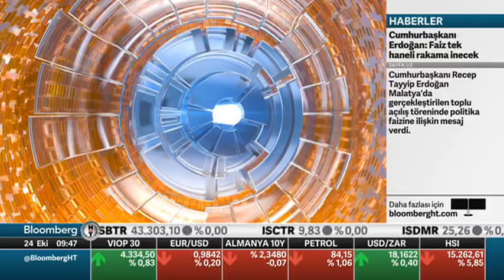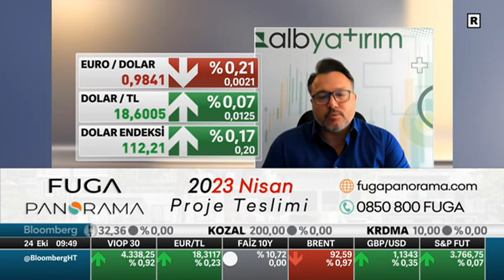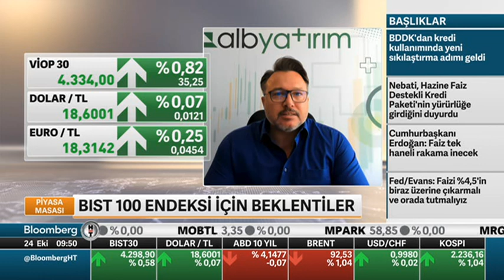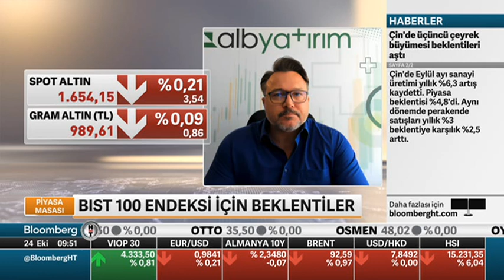Borsa Nereye? - Burak Arslan - Piyasa Masası - BloombergHT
Türkiye ve Dünya'daki önemli ekonomik gelişmeleri, yatırımcılar ile beraber tarafsız ve objektif bir şekilde değerlendiriyor olacağız. Grafiklerle ve uzman görüşleri ile piyasaların nabzını tutuyoruz.